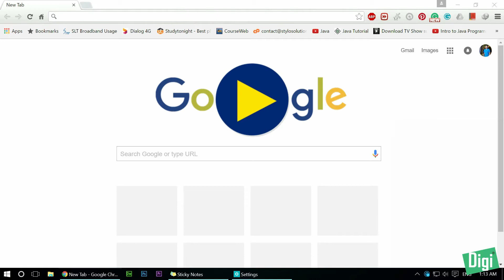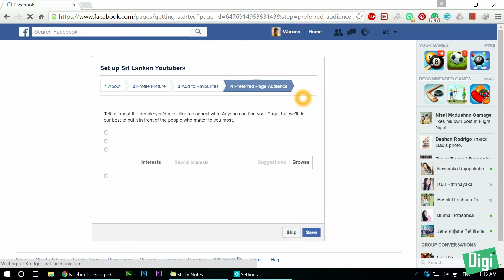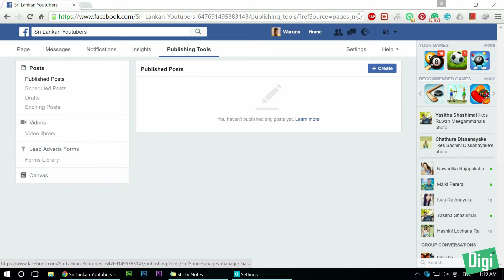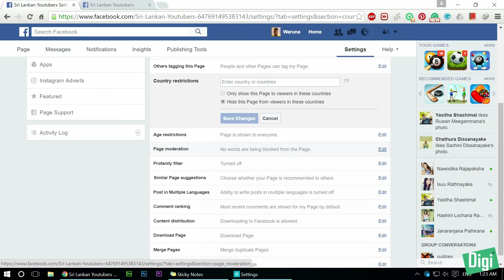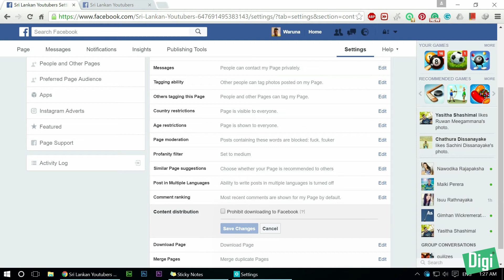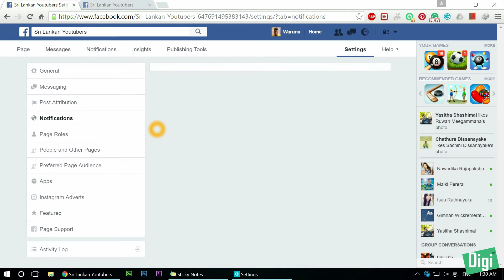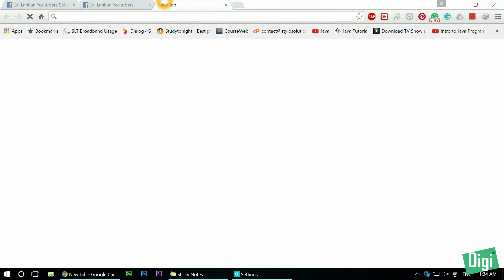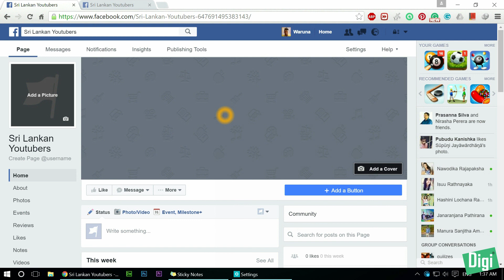How to create a Facebook Page and how to edit the top bar - Sinhala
A Page gives your business a voice and presence on Facebook and is designed to help you connect with customers and reach your goals.

-Reach customers where they are – on Facebook.
-Pages drive customers to action.
-Get to know your customers and keep growing.

*How to edit Messages bar.
*How to edit Notification bar.
*How to edit Settings.
*How to get help from facebook.?